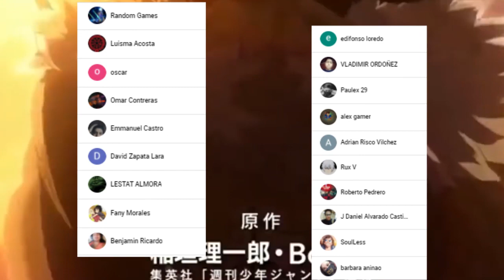RYUSUI esta DESTROZADO !!!😥 STANLEY Regresa !!! DR STONE 221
HOLA AMIGOS LES TRAEMOS UN NUEVO VÍDEO ESTA VEZ LA REVIEW DEL MANGA 221 DE DR STONE, DONDE VIMOS INCREÍBLES MOMENTOS SOBRE TODO LA DECISION DE RYUSUI, DÉJENME SU OPINIÓN EN LOS COMENTARIOS.